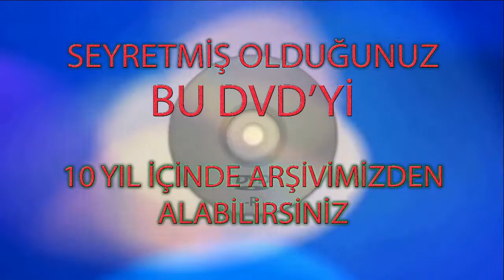CANER TETİK ASKER EĞLENCESİ KANDIRA SAKARYA ROMANLARI 54 ÇELEN YAPIM 0538 6151575